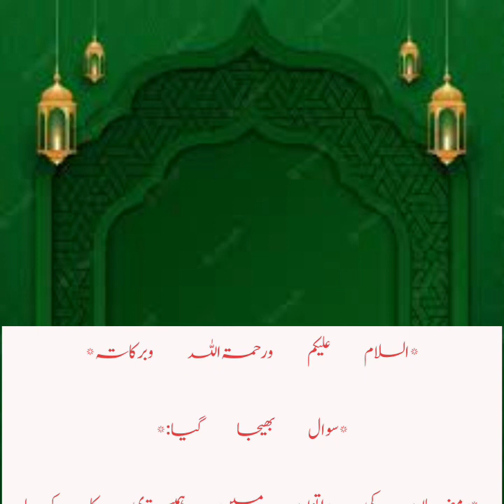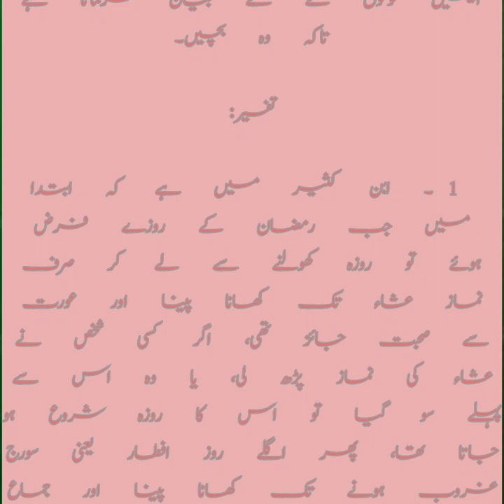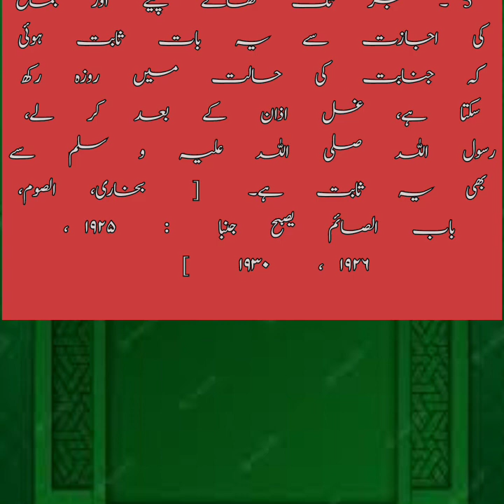Ramadan ul Mubarak Me Mubashrat K Bare Me Quran o Hadees Ki Roshni Me Janiye|| Unique Choice